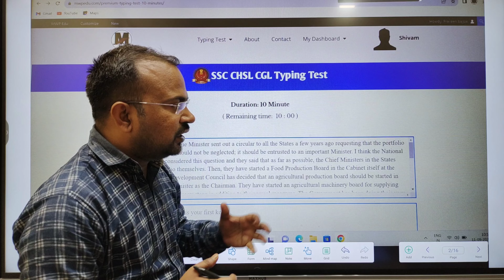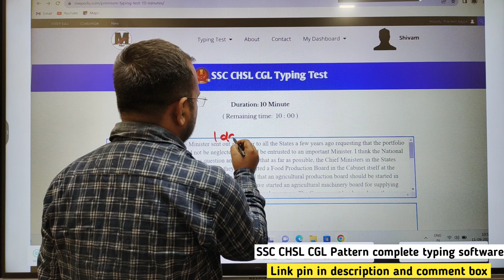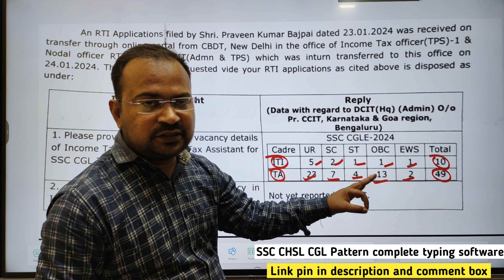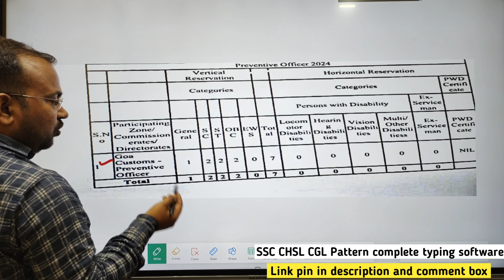SSC CGL 2024 | total vacancy reported till now | age कब से count होगी? GST statewise vacancy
SSC pattern based complete typing software